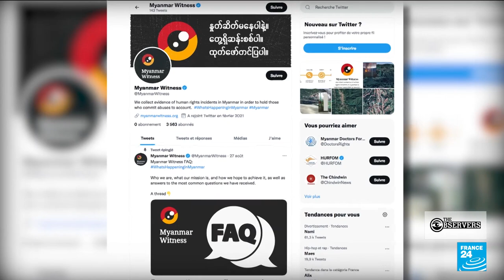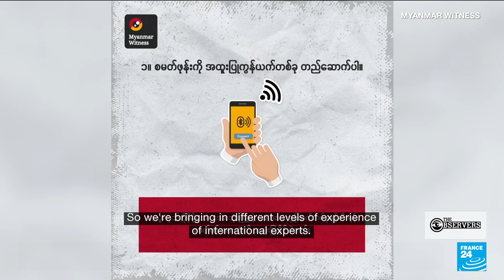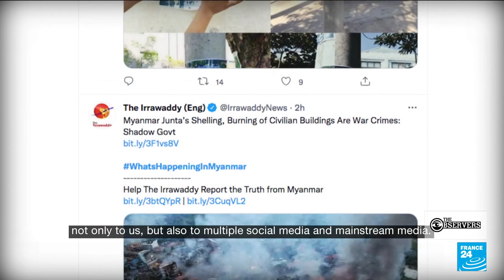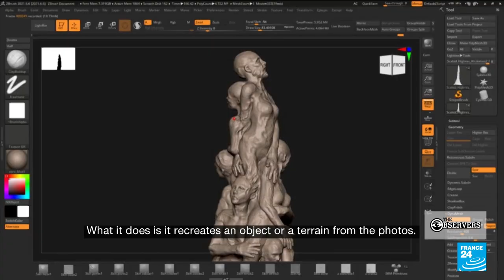Verifying videos of human rights concerns in Myanmar, and digitally preserving art in Hong Kong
A weekly news show produced with photos, videos and personal accounts from FRANCE 24 Observers around the world – all checked by our staff here in Paris.